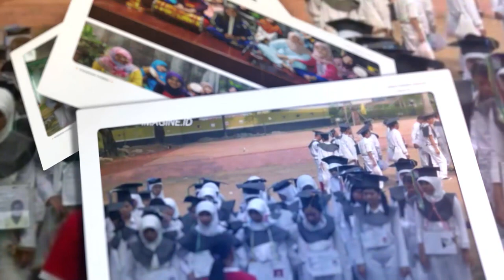Opener Slideshow Kebidanan Universitas Singaperbangsa Karawang | OT Rework ID